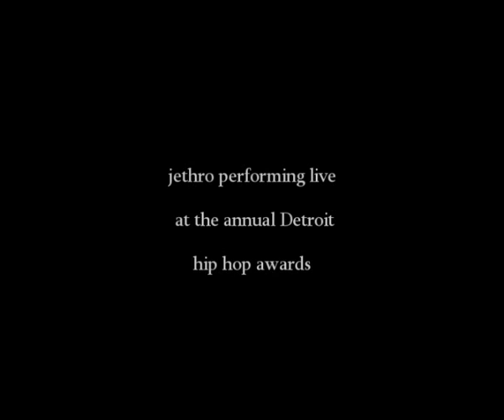jethro: diaires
episode #1 in the popular 'diaries of jethro' television series.